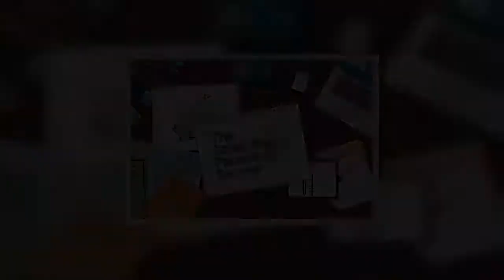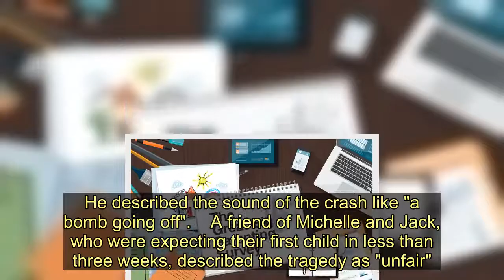Pregnant woman, 21, and unborn baby killed in horror crash as boyfriend in coma - Today News